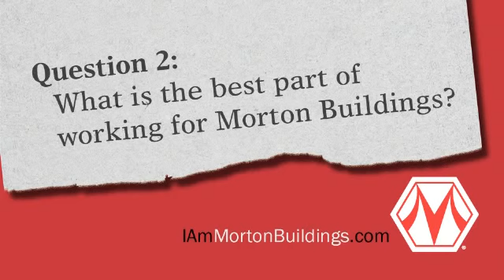Brad Beer, Crew Foreman, Rapid City, SD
Brad Beer explains why he's Morton Buildings material.